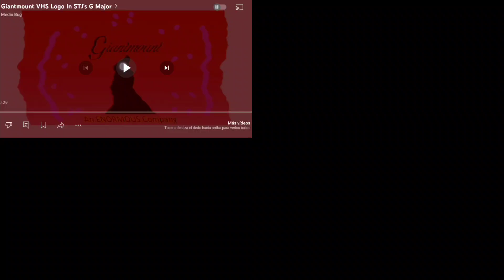4 all csreamers at once add rournd 6